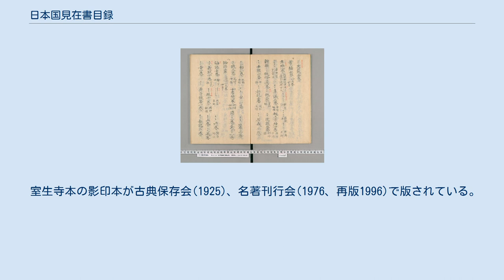日本国見在書目録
国立国会図書館デジタルコレクション 『日本国見在書目録』の「孝経家」「論語家」の頁。
 『日本国見在書目録』（にほんこくげんざいしょもくろく）は、寛平3年（891年）ごろ藤原佐世が作成した日本最古の漢籍の分類目録であり、載せられた漢籍の多くは現存しない。
 漢籍目録としては『隋書』経籍志と『旧唐書』経籍志の中間の年代にあたり、また中国の目録に見えない書籍も含まれるため、中国史上も重視される。
 『日本国見在書目録』は宇多天皇の命によって、寛平年間に藤原佐世が編纂した。
おそらく貞観17年（875年）に冷然院の火災によって多くの書物を失ったことを契機とする。
 載せられている書籍は1579部、16790巻に達する。
 分類は『隋書』経籍志に倣った四部分類で、40類に分けられている。
分類だけでなく注釈も『隋書』にしたがった所がある。
 室生寺本（現・宮内庁書陵部蔵）が最古の写本であり、この本を文政年間に狩谷棭斎が入手してから世に知られるようになった。
室生寺本はその後に森立之の手にわたった。
 『続群書類従』巻884に収録されているが、多少の誤脱がある。
『古逸叢書』にも収めるが、誤記が非常に多いという。
 室生寺本の影印本が古典保存会(1925)、名著刊行会(1976、再版1996)で版されている。